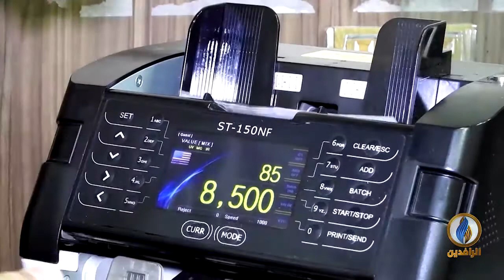أبرز الأخبار الاقتصادية على قناة_الرافدين ليوم الخميس في